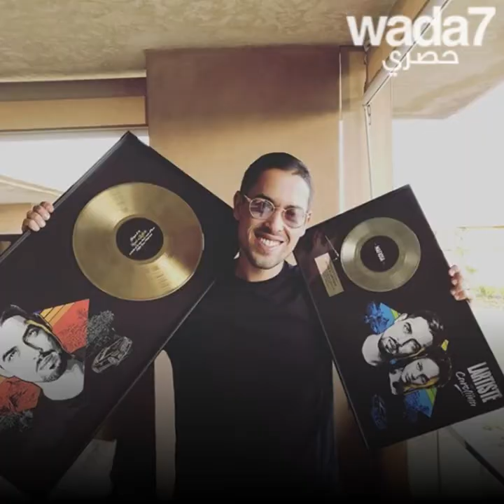لارتيست، نجم الراب المغربي-الفرنسي ذو المسار المذهل !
"ولدت في قرية فقيرة بالمغرب، لكني الآن أغني في موازين". واضح إلتقى "لارتيست"، نجم الراب في فرنسا

Wada7 Original